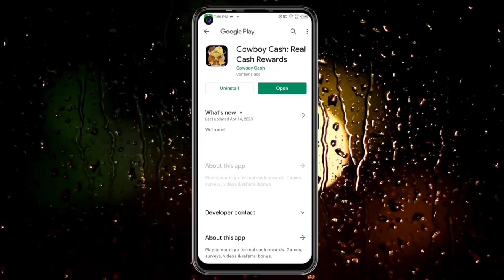🤑Today New Campaign Loot Offer 28₹+28₹+28₹ Instant Paytm Cash || Tasks💰Campaign BUG|| New Paytm app